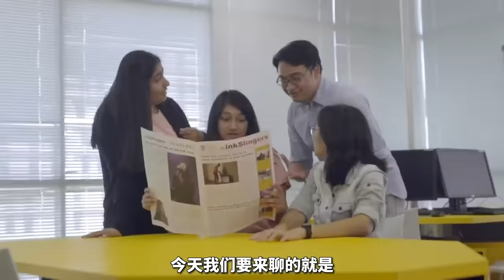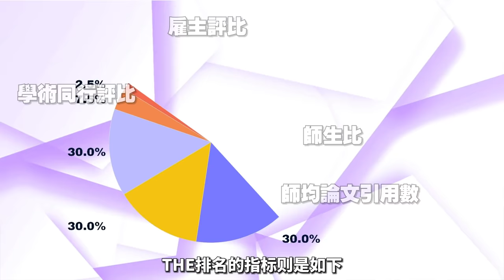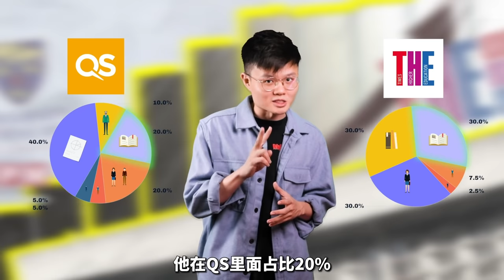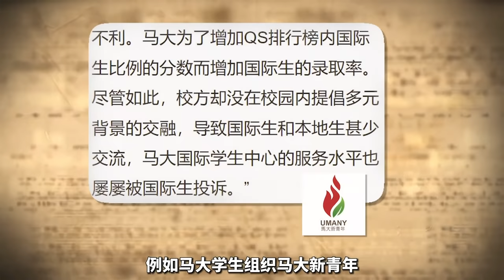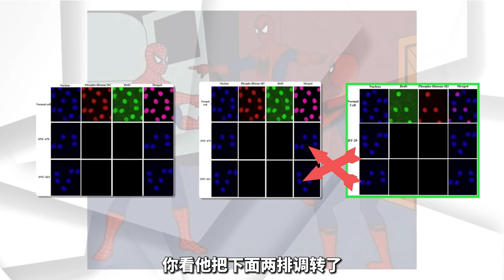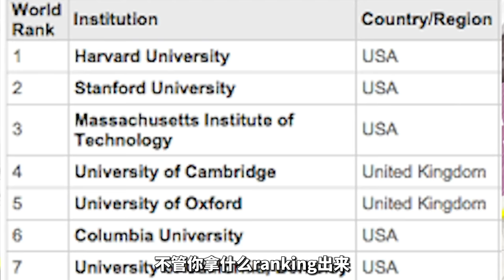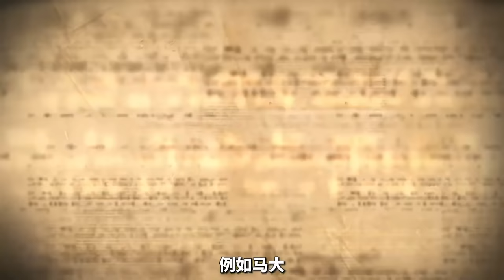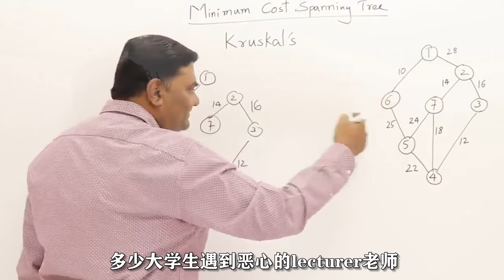比大学生还会作弊的...居然是大学自己！高等学府如何迷失在排名里？【议题爆爆看】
马来西亚的大学排名越来越好，但这真的是真相吗？

资料参考：潘永强《浮躁·族群·市场化——困局中的大学》

0:00 大马大学其实不错？
2:06 被美化的大学排名？
5:08 粗制滥造的论文？
8:20 科系与教学失衡？
12:16 总结